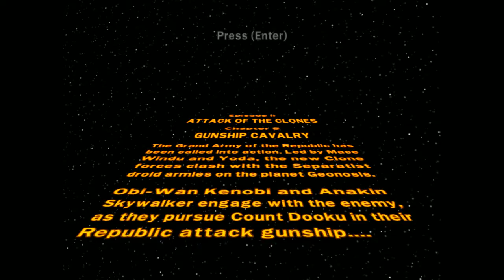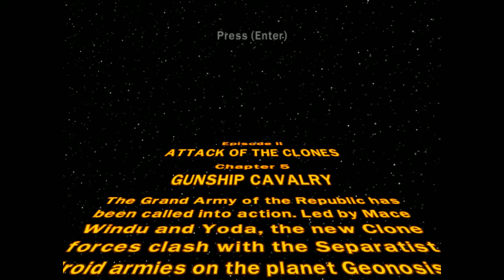LEGO Star Wars-Gunship Cavalry (16)